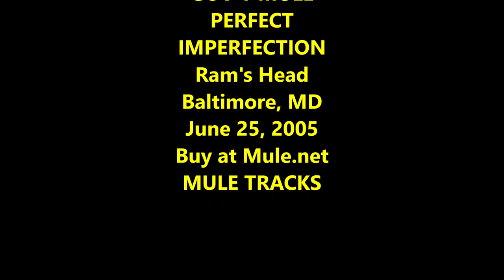GOV'T MULE - Perfect Imperfection W/ Ron Holloway - Live Ram's Head - Baltimore, MD. June 25, 2005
Warren and the band doing the amazing LITTLE FEET song PERFECT IMPERFECTION with a brilliant sax solo from Ron Holloway. They don't do the song very often, but this IS available on a MULE TRACKS at Mule.net  -- Search 06/25/05 and you can buy the complete show for $12. I have been watching for someone (anyone) to share this amazing version and finally had to do it. The video is simple with only a few photos, but it's ONLY about the music. MULE is back out on tour and will be doing their usual million mile tours again. I hope they bring this one back sometime. This one is a masterpiece, and the entire MULE TRACK is superb!